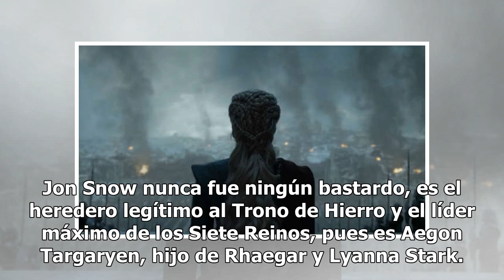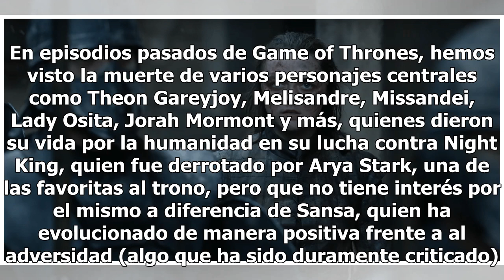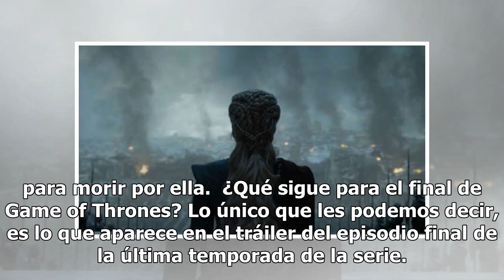Aquí el tráiler del último episodio del final de 'Game of Thrones'